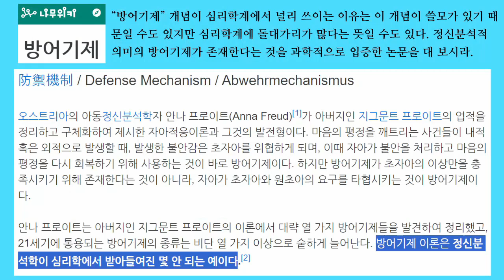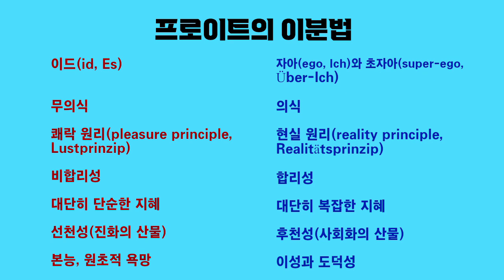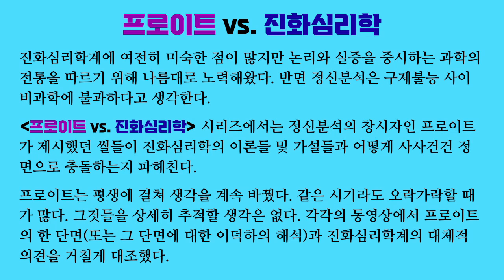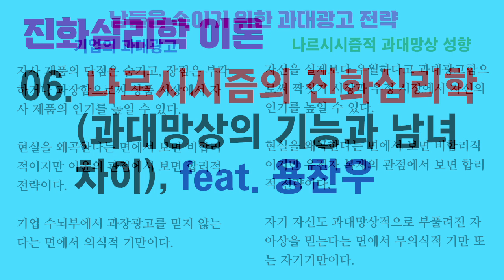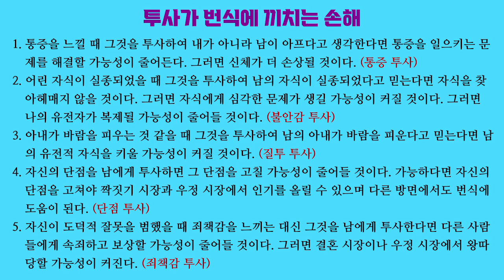프로이트 vs. 진화심리학 04. 토킹닥터스의 원은수 교수님, 나르시시스트가 투사를 한다는 증거를 대 보세요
정신분석을 별로 좋아하지 않는 사람들도 투사와 같은 방어기제 개념은 받아들이는 경우가 많습니다. 자칭 진화심리학자인 저는 프로이트식 방어기제가 진화했을 가능성은 거의 없다고 봅니다.

불쾌감 또는 고통이 진화한 이유는 번식을 해치는 문제가 발생했을 때 문제를 해결하기 위해서일 겁니다. 문제를 회피하도록 하는 방어기제는 문제 해결을 방해합니다. 그러면 번식 손해로 이어지기 쉽습니다. 자연선택은 쾌락 경쟁이 아니라 번식 경쟁입니다.

토킹닥터스의 원은수 교수는 나르시시즘을 정신분석으로 설명할 때가 많습니다. 저는 심리학계에서 사이비과학인 정신분석을 제거하고 인지심리학, 신경과학, 진화심리학의 개념, 이론, 방법론을 적용해서 과학적으로 연구해야 한다고 봅니다.

「The evolution and psychology of self-deception」, William von Hippel & Robert Trivers, 『Behavioral and brain sciences』, 2011